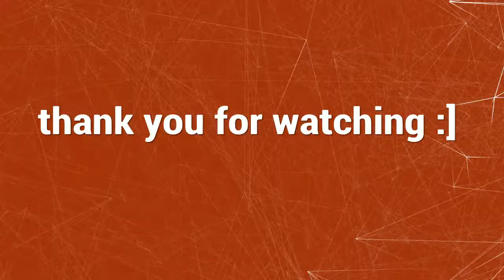Insurgency sandstorm is realistic